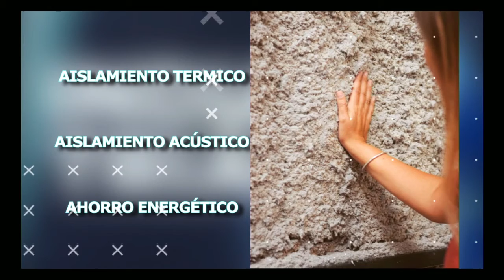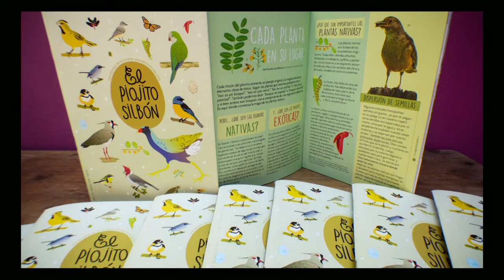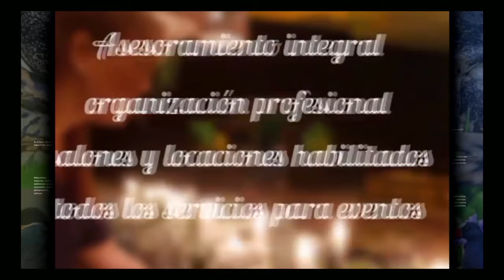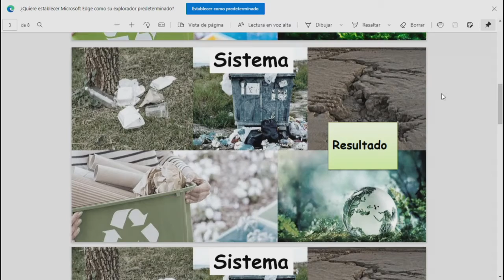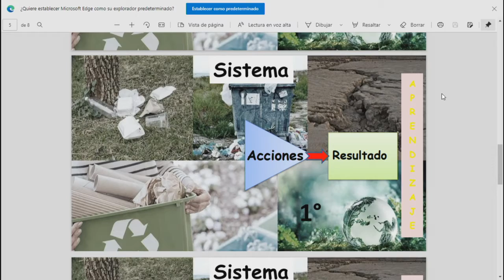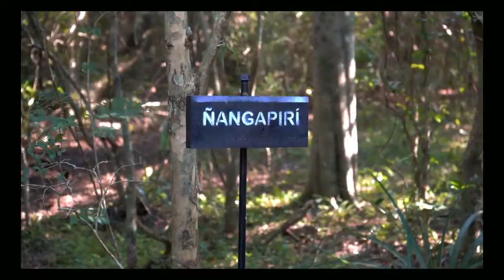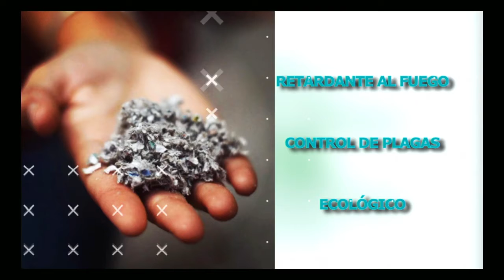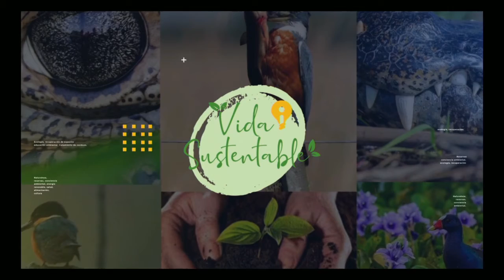VIDA SUSTENTABLE LUNES 26 DE ABRIL 2021